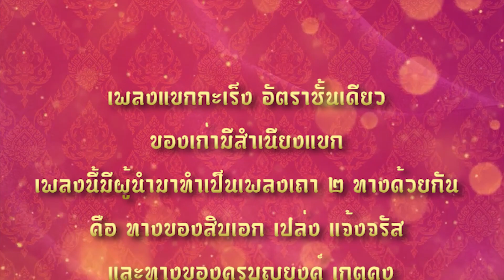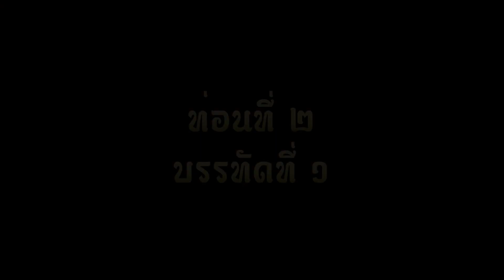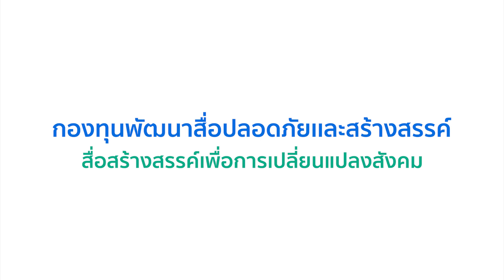สื่อสำหรับผู้พิการทางสายตา (มีพื้นฐาน) เครื่องมือขลุ่ย เพลงเเขกกะเร็ง